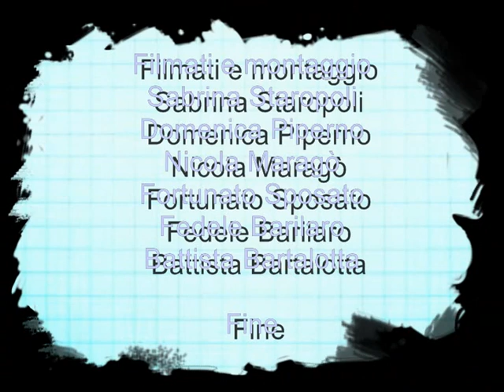Le 7 parole di Cristo - parte 4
Fiaccolata realizzata a Stefanaconi il 31 marzo 2015 per la Pasqua.